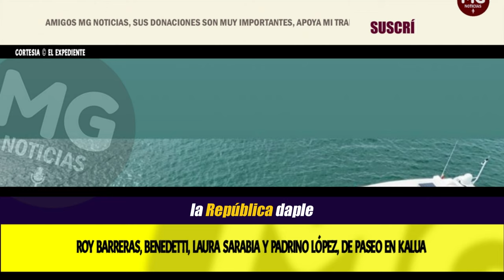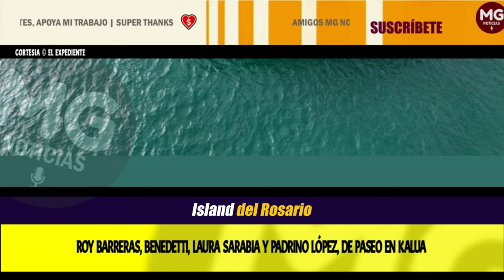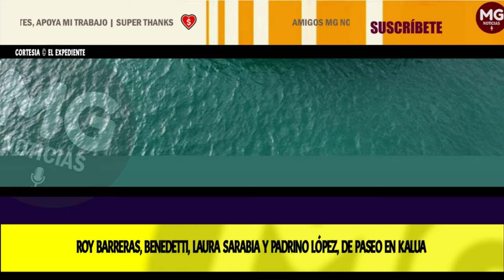GRAVISIMO 🟠🟠 MISTERIOSO PASEO DE PADRINO LÓPEZ CON FUNCIONARIOS DEL GOBIERNO PETRO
CONFIDENCIAL: Roy Barreras, Benedetti, Laura Sarabia y Padrino López, de paseo en Kalua, Islas del Rosario. Se espera la llegada de Petro a la reunión con el ministro de Defensa de Maduro
EL EXPEDIENTE